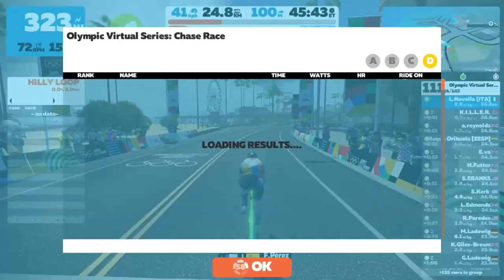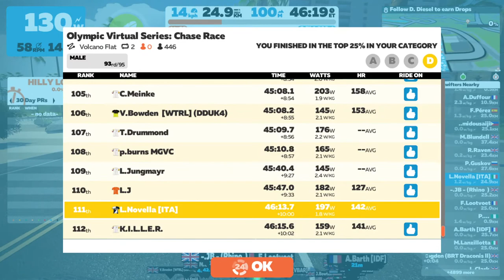Olympic Virtual Series: Chase Race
25,2 km - Volcano Flat